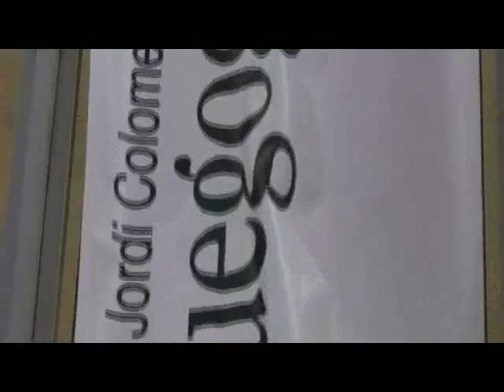jordi colomer fuegogratis laboratorio arte alameda (méxico d.f.) 2009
exposición fuegogratis de jordi colomer en laboratorio arte alameda (méxico d.f)
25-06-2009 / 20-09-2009